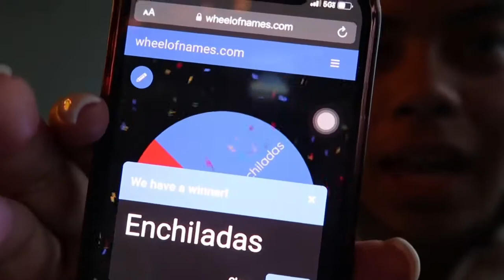WE WALKED THROUGH A CAVE ⛰😱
It’s ya girl Aurie Shounaté and I’m back with another vid!! Lmk what other videos y’all wanna see down below.🤘🏽